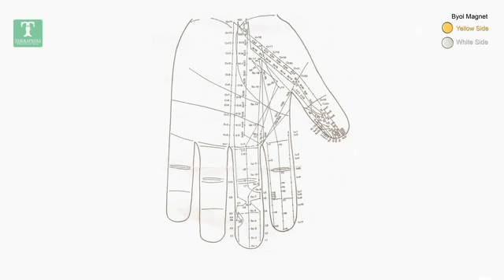Treatment for Whooping Cough l Single point treatment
This video is produced under the guidance of: Girdhari B. Luthria (Sujok Therapist)